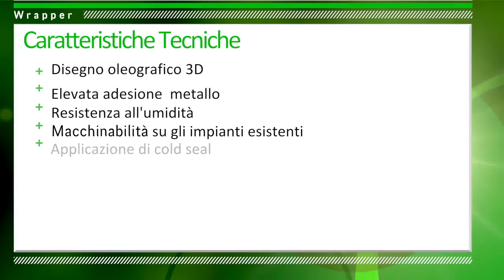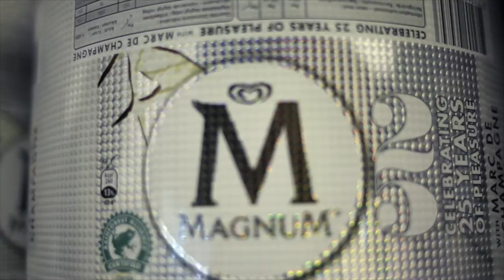Oscar dell'imballaggio 2014 - finalista Quality Design IcimenDue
Wrapper olografico per Magnum Algida Marc Du Champagne